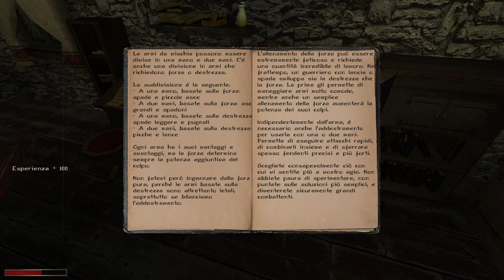Le Cronache di Myrtana: Archolos | Gameplay ITA |#5 - Almeno Uno Scontro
⚔ Salve Onorevoli !!! ⚔

Il Regno di Myrtana versa in una situazione drammatica. Dopo una clamorosa sconfitta della flotta reale nelle acque dell'Arcipelago Orientale, la città di Archolos, un tempo prospera, è sull'orlo della crisi. Nel frattempo, un giovane straniero si reca sull'isola in cerca di una vita migliore.
Le Cronache di Myrtana: Archolos è una conversione gratuita totale per Gothic II: Gold Edition. È caratterizzato da una mappa open world completamente nuova, un sistema di abilità migliorato, nuove meccaniche di gameplay e una trama complessa. L'obiettivo principale del progetto è di rendere onore a uno dei migliori GDR classici, immergendo i fan di vecchia data della trilogia originale, ma anche i nuovi giocatori, in un'altra avventura nel Regno di Myrtana.